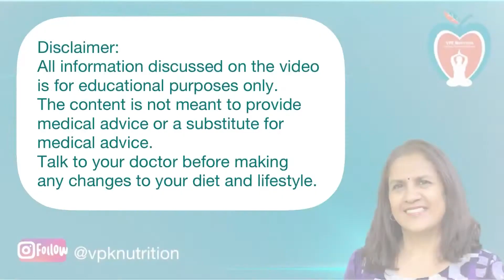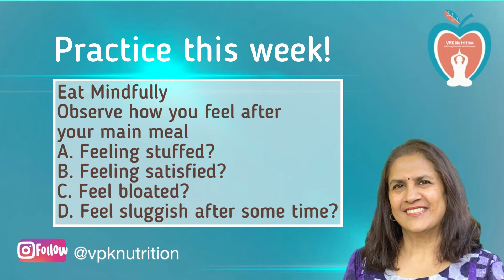Episode 1: Modern Nutrition Vs Ayurveda: What’s the difference?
Episode 1 - Introduction to Ayurveda and its relationship to Modern Nutrition. Highlighting the differences between conventional medicine and Ayurvedic wisdom and discussing the value in modern diet and lifestyle. Part 1 of many to come.